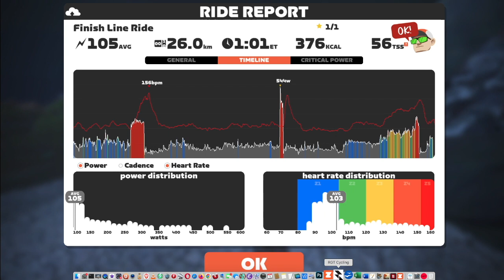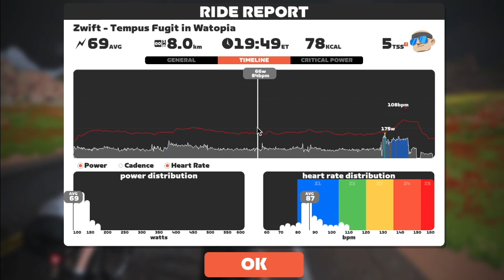20221009T1300 [8x] ZA Finish Line Ride WO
Even the warmup felt too hard while trying to take it easy at the rear.
Altogether too tired now. Started the day tired, the first workout hour drained the rest of me. And now this.

Really ticked off that Z didn't make clear what strenuous something was coming up. What was expected of me. How could I hope to get limbs and lungs going for a sprint of some sort, if I have no idea where it is or particularly how long I'll have to hold max power.

The event seemed a lazy author's duplicate of the first one. But I'm not going to remember what that was, it was a week ago.

Pretty demotivating.
Of course if I wasn't so clueless I probably could have worked some of it out, or guessed.

So my the last interval, the volcano climb, motivation had hit bottom. I just slogged on in order to keep Anne company as she climbed a monster mountain alone as usual.

Minutes slower. Well you nancy-pants silly talk of phenotypes. Oh, come on, that's a term from biology, something that Zwift and cycling fraternities know little about. "Type of rider" would do (as far as, in my case, that means a thing).

Oh damn it, this is a place where the world only wants hyper upbeat "isn't like a big treat" talk. Not my sort of blowing off steam. Or more to the point, going to the loo for grunty and pulling the clanger to be done with it.

How the heck can my exhausted legs recover in time for the WKGWL. I'll be way down, come what may, so why bother even anticipating it.

Besides there's the ZRL (again up that horrible volcano), the day after tomorrow. The TTT after that. Then WKG's daftness towards the end of the week.

There's so much else to do in life than cycle. It's not as if there's birds or bees to relish. Or meeting interesting people, having adventures, ...

2 hours riding, including FTP thrashes.
Done in, and not in the rewarding way that being done in usually is.